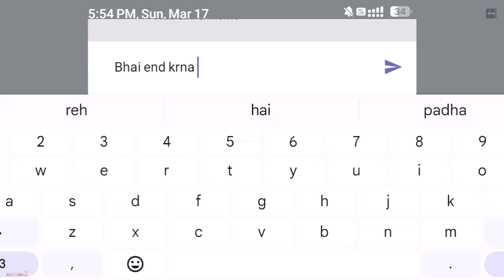Main Or Bhoot Akele in THE GHOST Gameplay in Hindi EP #2 | Youtube ki Maa ki Chuu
Welcome Back!!!

STREAMING NOW :--

EveryDay with Me - Season 1 (Playlist & Podcast link) -

EveryDay with Me - Season 1 by BEAST MODIFIER GAMER & KUNAL KARTIK Presents newseries2024 | Regular Hindi Dubbed Episodes, Gameplays in Hindi

👻 The Ghost: Co-op Survival Horror Game - Gameplay Part 1 (Android, iOS) 👻

🎮 Watch the spine-chilling adventure unfold as we dive into “The Ghost,” a co-op survival horror game that will send shivers down your spine! 🎮

🌃 Setting: You were getting your daily treatment with friends at the New Wishlie Hospital for two weeks already. But today, something eerie happened. You woke up at 2 AM and found out that all the patients were gone, except you and your friends. The place looks much muddier, and it’s… locked! You read in magazines about the hospital, and it turns out that it’s haunted. Now, it seems like the only way to escape is through the garage door. Will you be able to get away before the ghost devours your soul? 🚪👻

🔥 Gameplay Highlights:

Co-op Thrills: Team up with friends to unravel the chilling mystery and survive the supernatural horrors.
Heart-Pounding Moments: Explore dark corridors, solve puzzles, and uncover secrets while avoiding the ghostly presence.
Atmospheric Graphics: Immerse yourself in the eerie hospital environment with stunning visuals.
Tense Encounters: Every step you take could lead to a spine-tingling encounter. Will you make it out alive?
🔗 Join me on this nerve-wracking journey as we face the unknown and battle the paranormal forces in “The Ghost”! 👻🔗

WATCH NOW (My Other Series) :--

You can Download my game from this link:--

Beast Modifier Gamer
Techno Gamerz
hindustan gamer
the ghost
the ghost coop
the ghost gameplay
the ghost multiplayer
the ghost game
the ghost sewer full gameplay
the ghost tips and tricks
the ghost survival horror
the ghost coop multiplayer
embry the ghost
the ghost solo run
the ghost speed run
the ghost indonesia
the ghost coop speed run
gameplay
the ghost multiplayer horror game
the ghost india
the ghost survival horror game
the ghost android
the ghost sewer map
the ghost speedrun